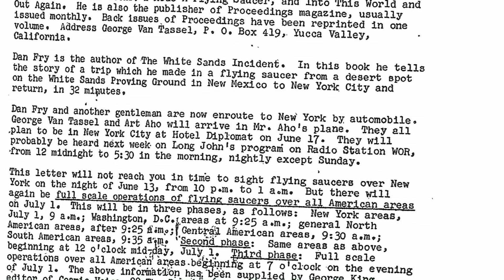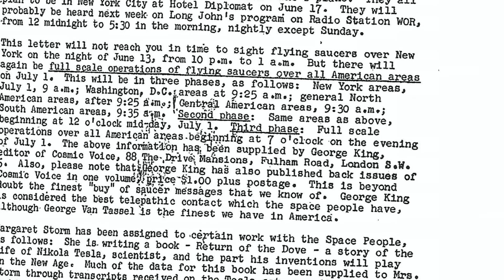Mysterious werewolf videos, demonic possession audio plus declassified FBI Files.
This video contains a real exorcism audio with pictures.  Plus a video of unidentified creatures, also a file from the FBI on Nikola Tesla.

Intro 0:00
Narration Intro 0:16
Audio and Images from a Real Exorcism 0:57
Unidentified Beasts 4:06
FBI and Nikola Tesla 5:48
Narration Outro 8:47
Outro and End Screen 9:38